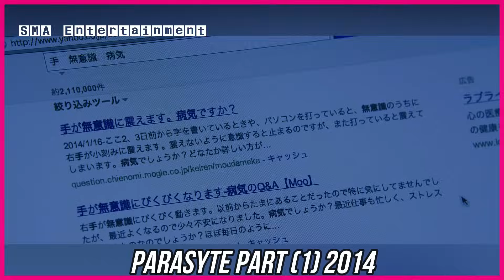ကပ်ပါးကောင်ရဲ့ ဝင်ရောက်ပူးကပ်ခြင်းကိုခံခဲ့ရတဲ့ကောင်လေးတစ်ယောက်ရဲ့ ဇာတ်လမ်း (အပိုင်း (၁))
(၇) ရက်သားသမီးများအတွက် (၁) ပတ်စာဗေဒင်ဟောစာတမ်းကို တင်ဆက်ပေးလိုက်ပါတယ်။